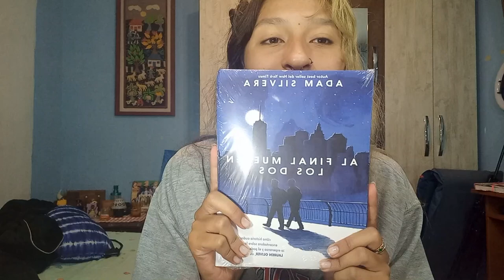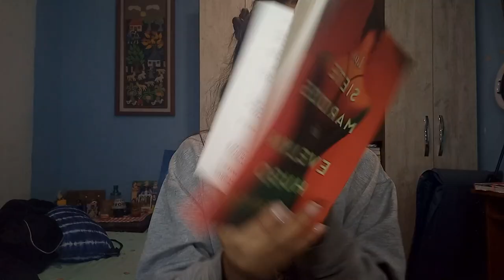VLOG #4 | Día de picnic/asado/acampar | Susana García